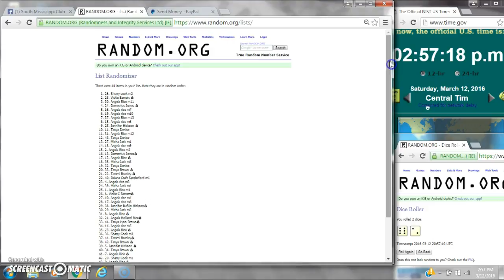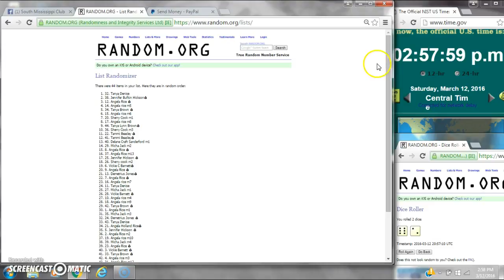Jessica's Coach Purse Main